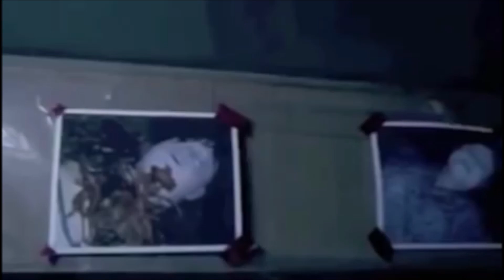Chasing Cars: A Tribute to 2006 (Multifandom)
A musical multifandom tribute to some of my fave films and TV of 2006, including Doctor Who, 24, Lost, House, Wicked Science and Life on Mars.